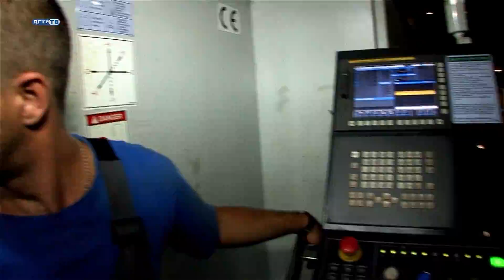Производственная практика студентов ДГТУ в АО "Красный гидропресс"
Репортаж о производственной практике студентов ДГТУ в АО "Красный гидропресс"